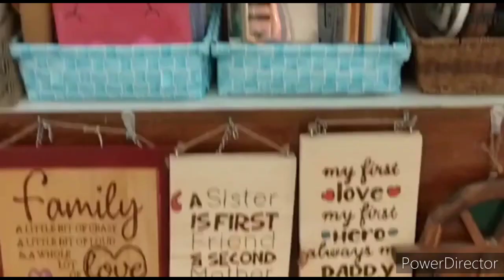Beautiful Small Home Decoration Items Stall | Shopping For Home Decoration Accessories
Hi guys, Welcome to Durdana Madni Channel. Today in my vedio you will watch beautiful small home decoration items.

Durdana Madni

From- Pakistan (Karachi)